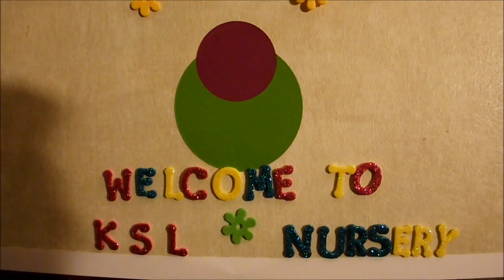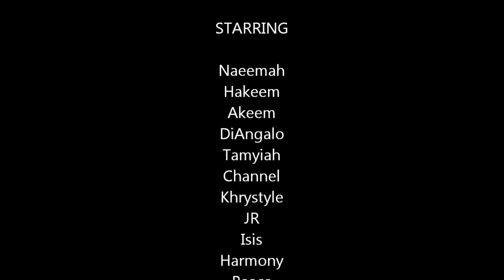My Movie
All of the reborn babies:))